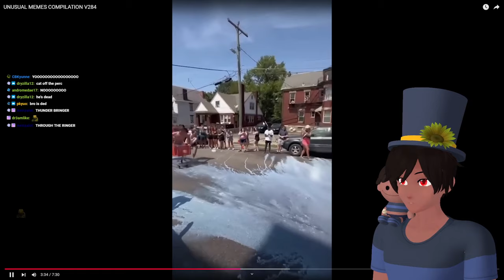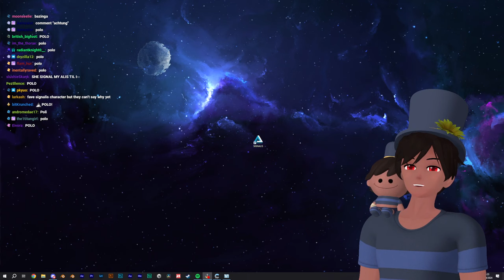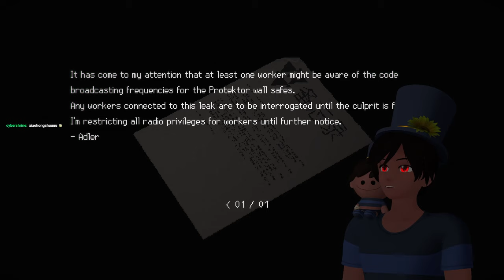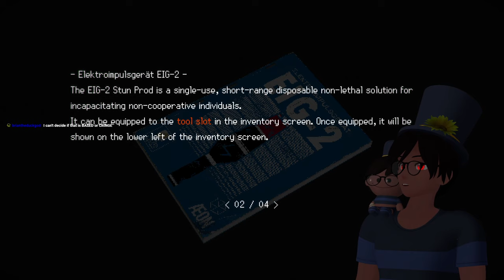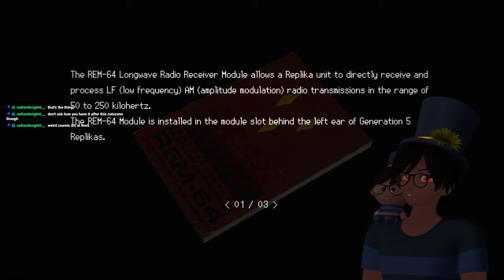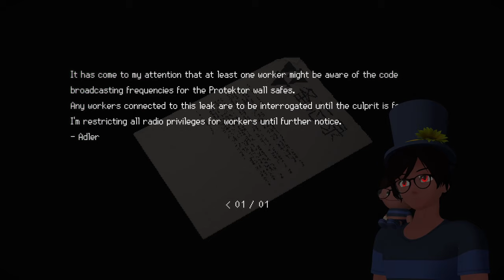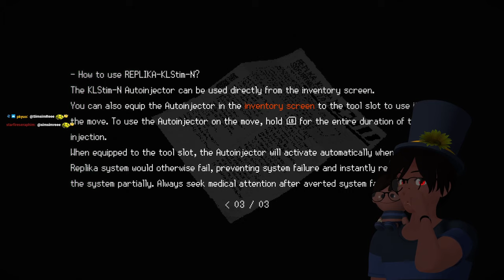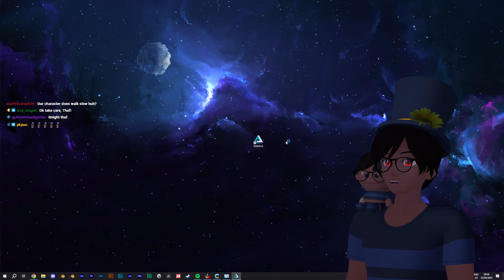Thaf VODS | SIGNALIS - Part 1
Thafnine plays SIGNALIS, a survival horror game where he's crash landed in the middle of nowhere and has someone he needs to find...